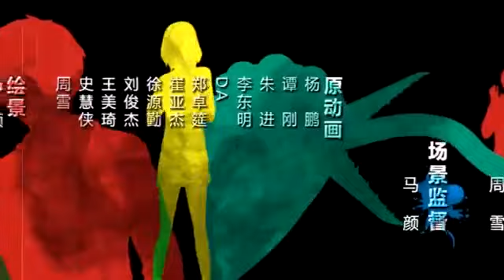尸兄 第20话